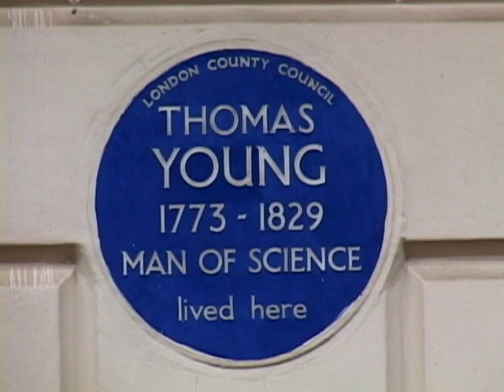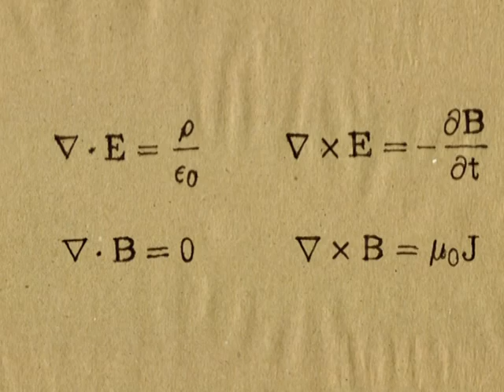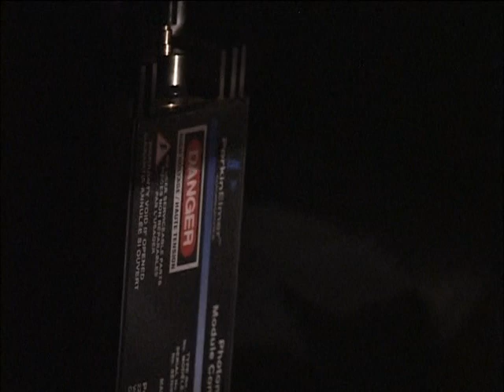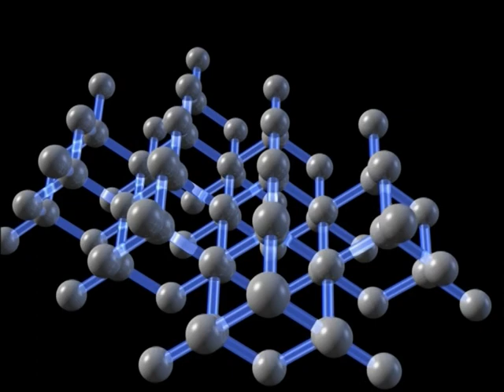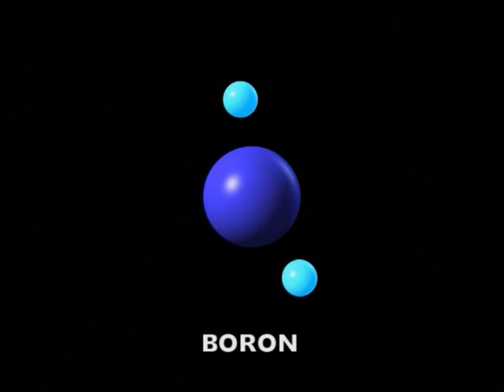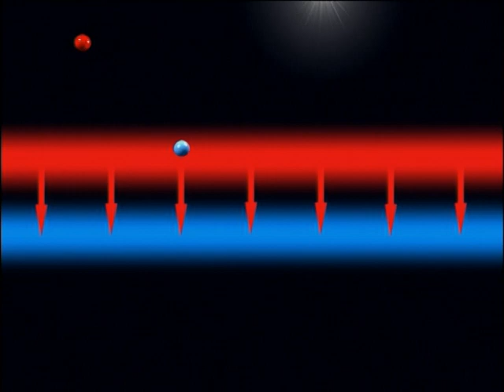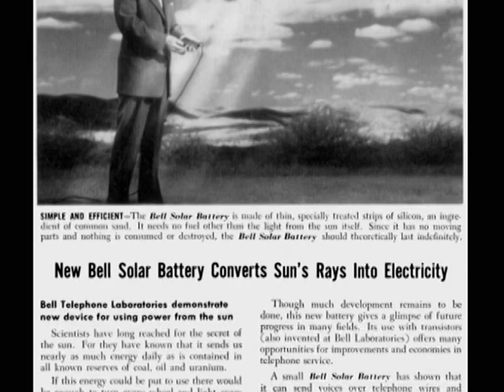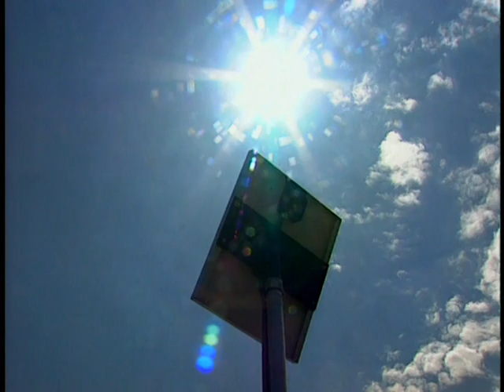The Power of the Sun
A video on The Power of the Sun, views from the notable scientists.